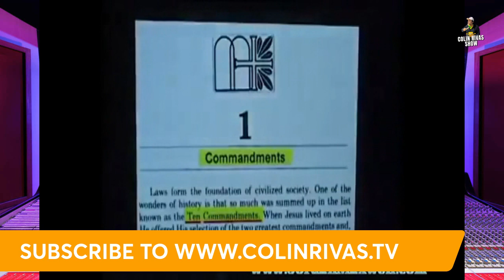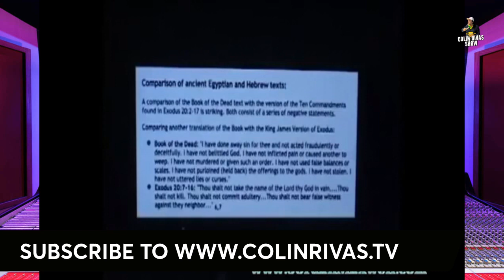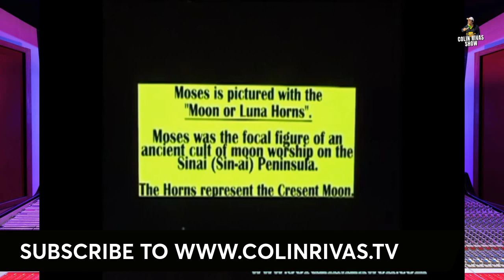🔴Jordan Maxwell Presentation on Moses The Law Giver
Your support is essential for Colín Rivas, who survives 100% thanks to donations from fans and subscribers like you.

Típ me with BTC here Bitcoin propinas 👇👇👇 15ndjeW6NuAHFhHcSNYXVsyZPNkWFyrZKw